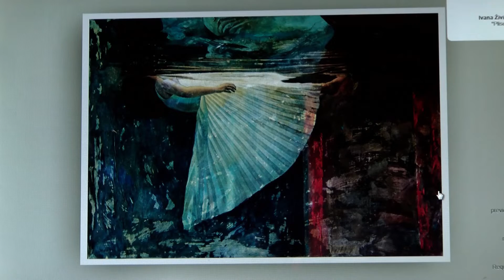KULTURNI CENTAR U VRŠCU PUTEM 3D GALERIJE PREZENTUJE RADOVE NOVIH UMETNIKA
Zaposleni u Kulturnom centru u Vršcu došli su na ideju da naorave 3D galeriju jer su tokom pandemije želeli da prezentuju nove umetnike.